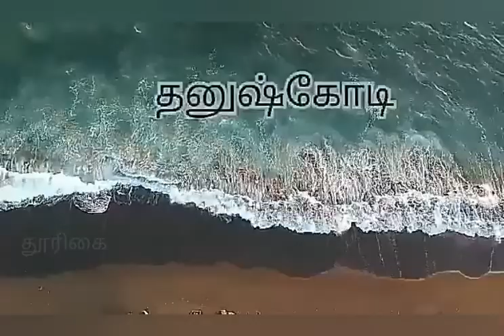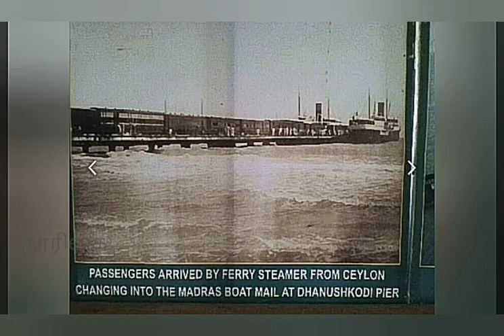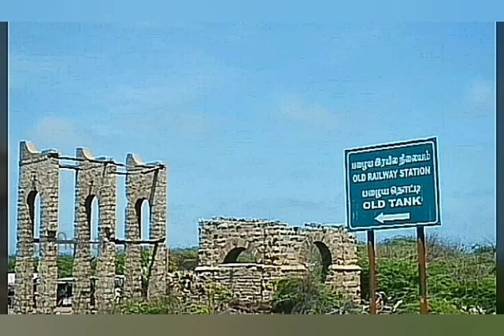தனுஷ்கோடி வரலாறு | Buried History of Trade City| The story of Dhanuskodi | 1964 dhanuskodi cyclone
History of Dhanuskodi..